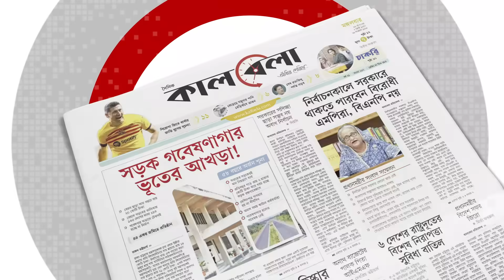কুপ্র'স্তাব দেওয়ায় বাবাকে হ'ত্যা করল মেয়ে | Father | Daughter | Chuadanga | Kalbela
চুয়াডাঙ্গার জীবননগরে বাবাকে গ'লা কেটে হ'ত্যার অভিযোগ উঠেছে মেয়ের বিরুদ্ধে। শনিবার সকালে উপজেলার দেহাটি গ্রামের মাঠ পাড়ায় মর্মান্তিক এই ঘটনা ঘটে। কু'প্র'স্তাব দেওয়ায় ক্ষুব্ধ হয়ে বাবা মতিয়ার রহমানকে হ'ত্যা করা হয়েছে বলে দাবি মেয়ের। ঘটনাস্থল থেকে মেয়ে ময়না খাতুনকে আটক করেছে পুলিশ। কুপ্র'স্তাব দেওয়ায় বাবাকে হ'ত্যা করল মেয়ে | Father | Daughter | Chuadanga | Kalbela